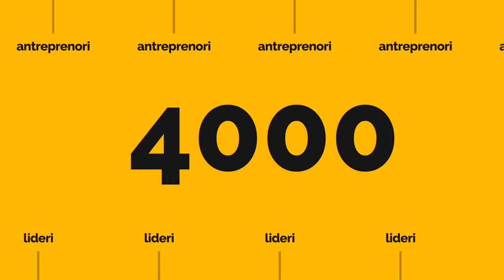Cum Creștem Copii și Manageri INCOMPETENȚI | Răzvan Căzănescu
FUNDAMENTAL cu Răzvan Căzănescu la Sala Palatului

25 Mai, 4,000 de antreprenori, 100% gratuit. Uneltele concrete și filozofia necesară prin care antreprenorii pot să schimbe România pentru următoarele generații.

Despre Răzvan Căzănescu
Timp de 17 ani a fost implicat direct în creșterea a peste 300 de companii românești din 23 de industrii.

A construit sistemul TBF de Management, singurul sistem de management complet creat de un român (folosit de peste 3000 de companii).

Scrie cel mai citit și apreciat newsletter pentru antreprenori, Fundamentul Zilei (peste 700 de ediții și 30,000 de abonați).

De mai bine de 9 ani locuiește majoritatea timpului pe malul mării în Spania, însă toate afacerile în care este implicat au rămas în România.

A organizat de două ori (în 2021 și 2022) 30 days MBA, un program gratuit care a fost accesat de peste 10,000 de oameni.

În 2021 a făcut exit din toate companiile în care era implicat pentru a se focaliza doar pe viziunea TBF. Să crească 10 companii românești pe locul 1 internațional în industria lor.